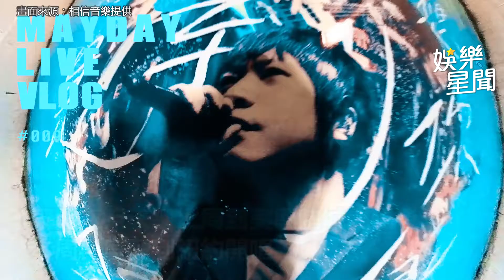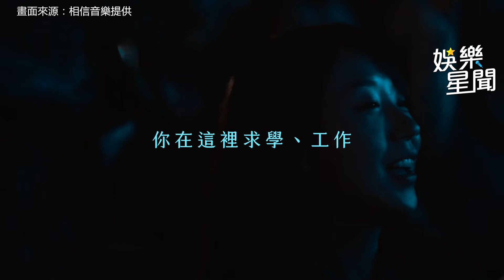五月天相隔5年紐約開唱 阿信「一起提早跨年」嗨翻全場｜娛樂星世界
相信音樂 提供